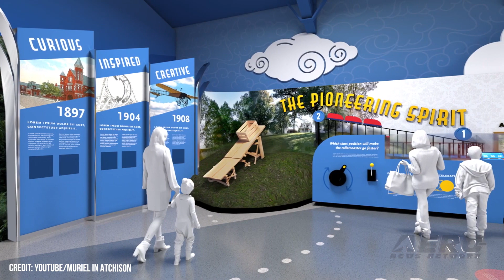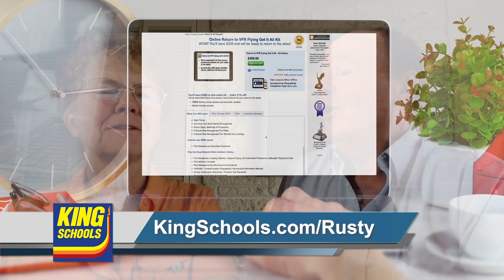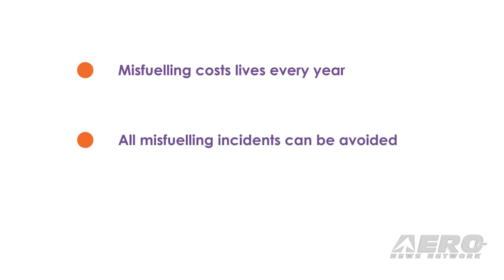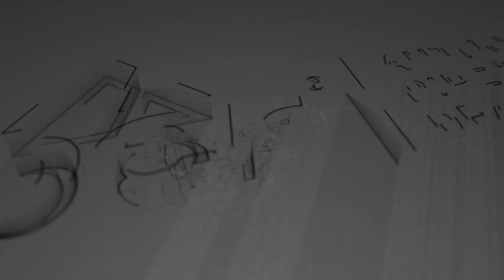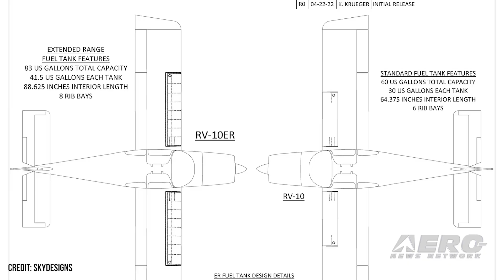Airborne 01.13.23: Earhart Museum, Sam Graves, RV-10 Extended Range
Also: NATA Fueling Guidelines, SportAir Workshops, SkyWay's SkyStep, GAMA on SMS

Amelia Earhart's namesake charity, the Atchison Amelia Earhart Foundation, marked the 88th anniversary of her flight with the announcement of a museum bearing her name. The Amelia Earhart Hangar Museum in Atchison, Kansas will be an interactive, STEM-focused educational tour of her life, opening next April. US Congressman Sam Graves has been selected to serve as Chairman of the Transportation and Infrastructure Committee. The selection puts one of aviation's own in charge of one of the biggest movers and shakers of the transportation industry, with oversight of a multitude of operational considerations throughout the country. Graves is hoped to be the right man for the job, bringing years of experience as a commercially-rated pilot. Sky Designs' new RV-10ER Extended Range fuel tank kit is already airborne, only a few months after beginning shipments in the summer of 2022. The first to use the kit was Richard Connell of Sydney, Australia. His RV-10, assisted by local builder assist company Synergy Air South, took to the skies in June of 2022. All this -- and MORE in today's episode of Airborne-NextGen!!!

Airborne 01.13.23 is chock full of info in this Daily News Episode, Friday, January 13th, 2023... Presented by Aero-TV veteran videographer and Airborne Host Holland Lee. Holland is supported by ANN Chief Videographer Nathan Cremisino, as well as ANN CEO/Editor-In-Chief Jim Campbell. This episode covers:

Amelia Earhart Museum Announced in Pioneer's Hometown
Sam Graves Selected for Transportation Committee
Sky Designs RV-10 Extended Range Tanks Take Flight
NATA Updates Fueling Guidelines
SportAir Workshops Return to Lakeland
SkyWay's SkyStep Approved for Canadian Citation Operators
GAMA Issues Statement on Safety Management System Proposal